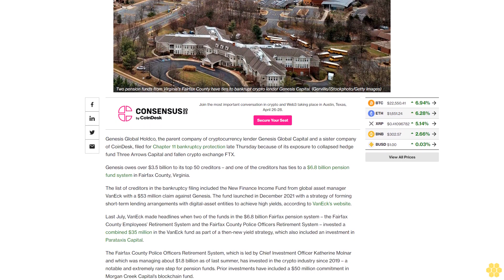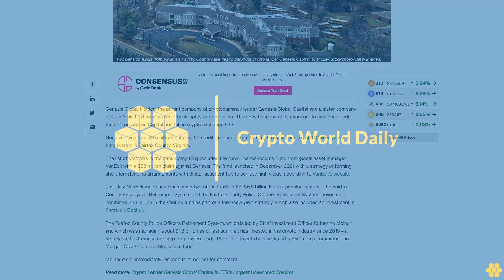Fairfax County, Virginia, Pension Funds Exposed to Genesis Bankruptcy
Two pension funds from the county invested $35 million in a VanEck fund listed as a Genesis creditor.

Genesis Global Holdco, the parent company of cryptocurrency lender Genesis Global Capital and a sister company of CoinDesk, filed for Chapter 11 bankruptcy protection late Thursday because of its exposure to collapsed hedge fund Three Arrows Capital and fallen crypto exchange FTX.

Genesis owes over $3.5 billion to its top 50 creditors – and one of the creditors has ties to a $6.8 billion pension fund system in Fairfax County, Virginia.

The list of creditors in the bankruptcy filing included the New Finance Income Fund from global asset manager VanEck with a $53 million claim against Genesis. The fund launched in December 2021 with a strategy of forming short-term lending arrangements with digital-asset entities to achieve high yields, according to VanEck’s website.

Last July, VanEck made headlines when two of the funds in the $6.8 billion Fairfax pension system – the Fairfax County Employees’ Retirement System and the Fairfax County Police Officers Retirement System – invested a combined $35 million in the VanEck fund as part of a then-new yield strategy, which also included an investment in Parataxis Capital.

The Fairfax County Police Officers Retirement System, which is led by Chief Investment Officer Katherine Molnar and which was managing about $1.8 billion as of last summer, has invested in the crypto industry since 2019 – a notable and extremely rare step for pension funds. Prior investments have included a $50 million commitment in Morgan Creek Capital’s blockchain fund.

Molnar didn't immediately respond to a request for comment.